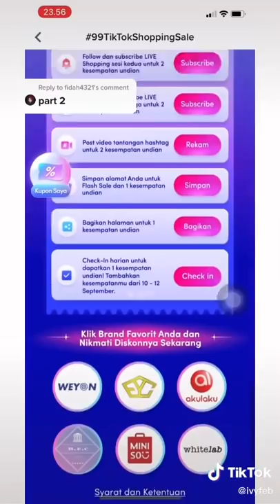Eksperimen Coca Cola Beku Viral